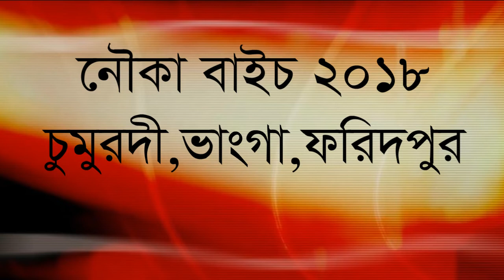Nouka baich 2018,Chumurdi,Bhanga,Faridpur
Boat race of Bangladesh